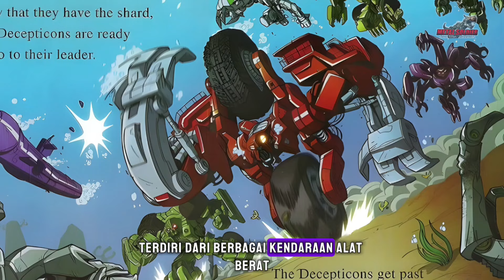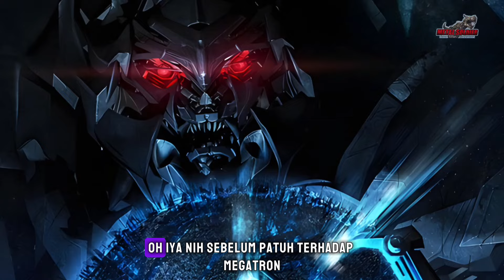FAKTA seputar MIXMASTER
di vidio ini mimin membahas fakta seputar mixmaster guys.
dan jika ada yang ingin ditanyakan langsung coment ajah ya